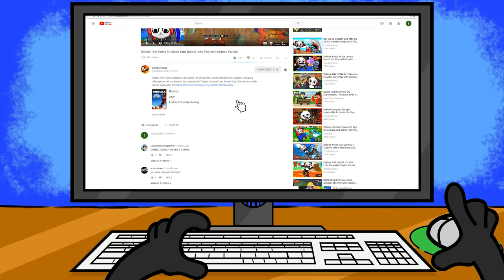MY NEW SUPERCAR in Vehicle Simulator!!